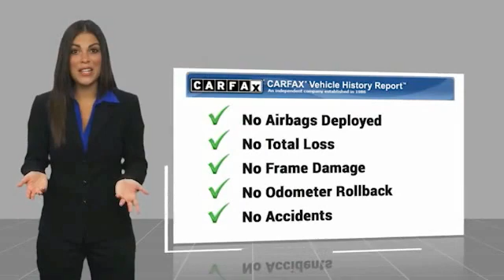2020 Mitsubishi Outlander 22O166A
2020 Mitsubishi Outlander SEL

Commerce Mitsubishi
5440 Telegraph Rd

ABS brakes, Alloy wheels, Electronic Stability Control, Front dual zone A/C, Heated door mirrors, Heated Front Bucket Seats, Heated front seats, Illuminated entry, Leather Seat Trim, Low tire pressure warning, Power Liftgate, Remote keyless entry, Traction control. Black SEL FWD I4 CVT Odometer is 21423 miles below market average! 25/30 City/Highway MPG   Limited Lifetime Powertrain Protection! Complementary on all eligible pre-owned vehicles. See dealer for details.  See How We Make the Difference at Commerce Mitsubishi, Providing Mitsubishi Drivers from Commerce, Los Angeles, Downey, Alhambra CA and Pico Rivera With a Quality Experience.